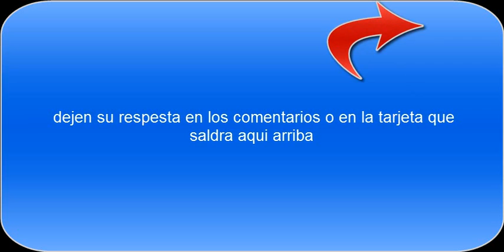yanni o laurel???/ Que escuchas???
en los comentarios dejen que es lo que escuchan.